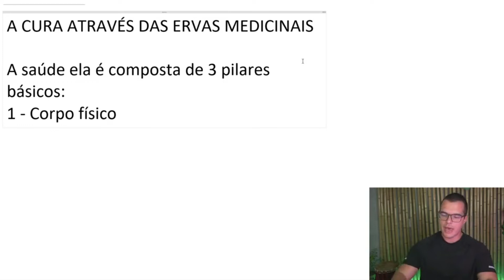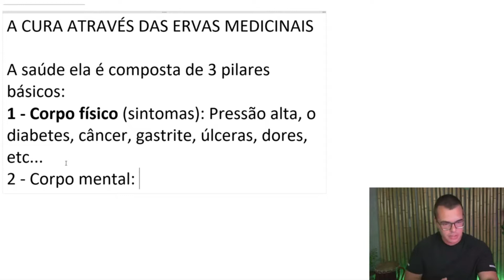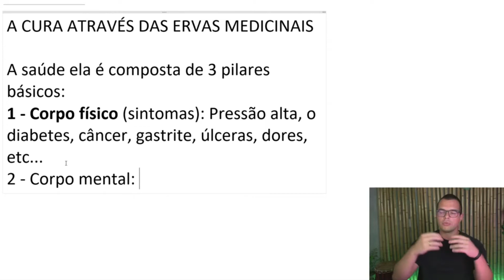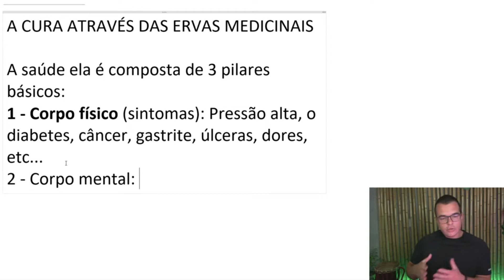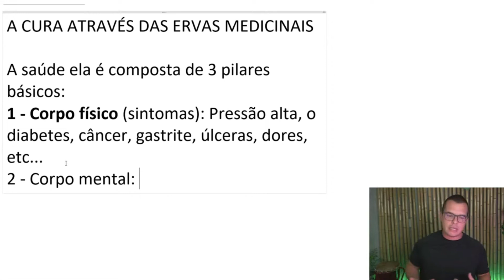Dicas para ter mais Saúde! | Matheus Colombo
✅ QUER APRENDER A FAZER TINTURAS DE ERVAS MEDICINAIS?

Adquira agora o meu Guia de Como Preparar Tinturas de Ervas Medicinais em casa 👇